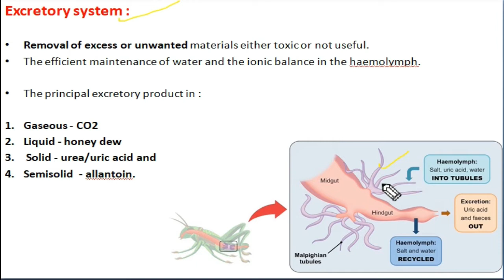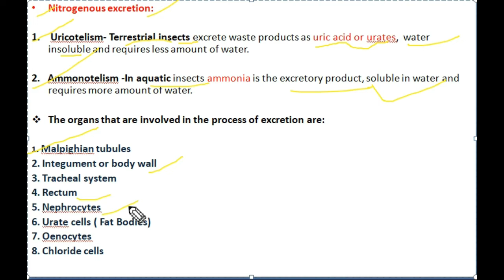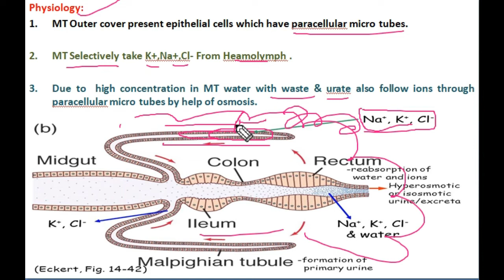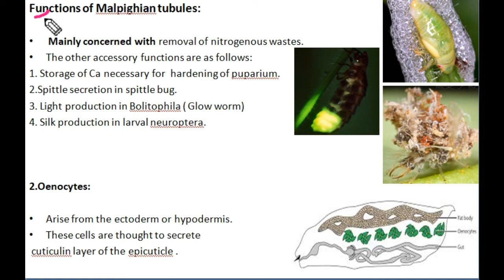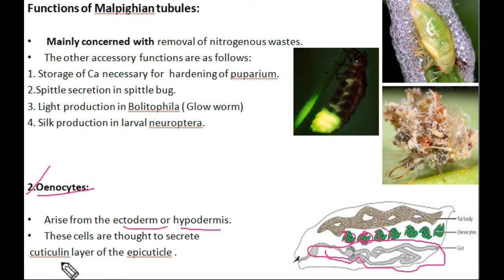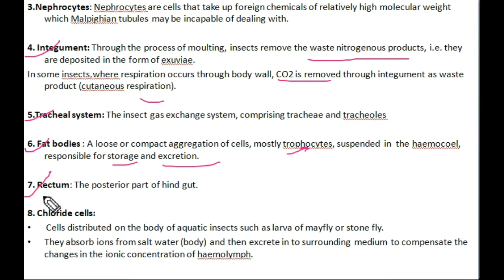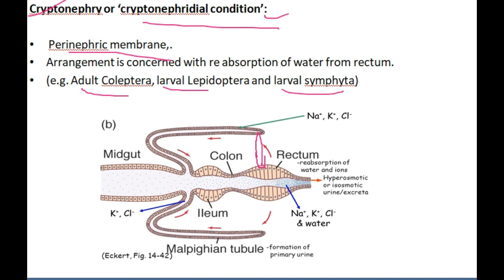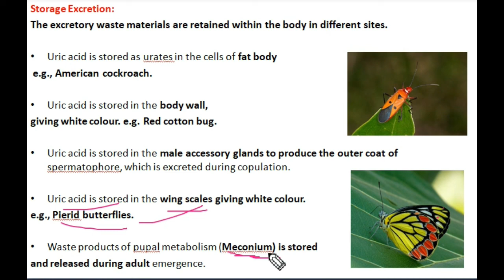Insect Excretory System | Malpighian tubules | Insect Anatomy | Entomology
In this video, we are going to learn an excretory system of insects where they remove the nitrogenous products from the body or through hindgut where malpighian tubules play an important role in excretion.  highlighted some important points for jrf,cet,bhu exams.

1)! Whatsapp Groups! - 1/ Dhanuka Agriculture

2)! Instagram! - Dhanuka Agriculture

4)! Telegram! - Indian Agriculture Students

5)! Facebook Group!- Icar jrf plant science (Agriculture Exam Preparation )

6)! Facebook Page !- Agriculture is Life

7)! Slideshare! For Agriculture PPT file